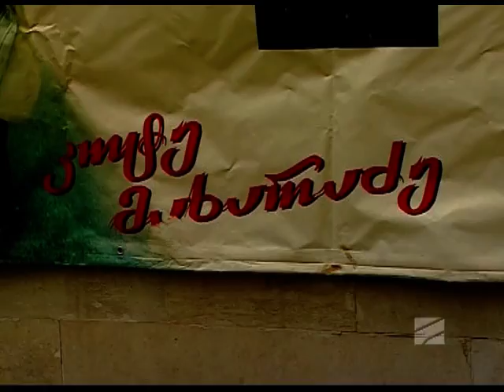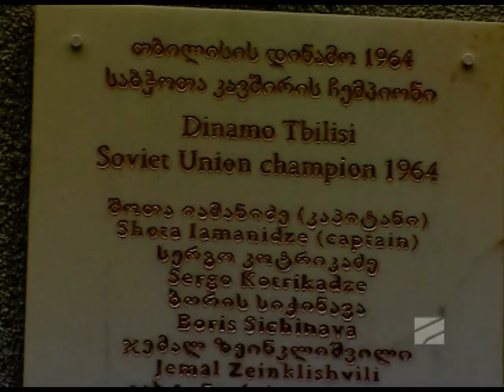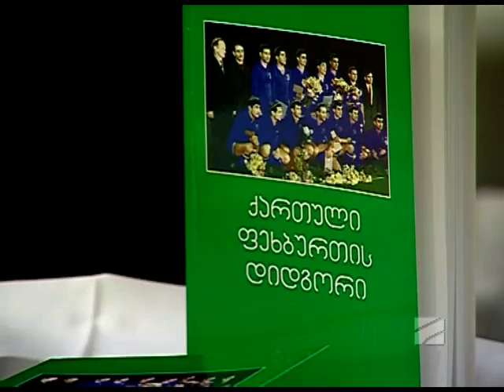სპორტTime - 24.11.2014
1."ოქროს ბიჭების" გამარჯვება. 2.თბილისის სახელმჭიფო უნივერსიტეტის ფუტსალის გათამაშება
სტუმრები:
ზვიად სიჭინავა – საქართველოს ფეხბურთის ფედერაციის პრეზიდენტი
ირაკლი ხარჯავანიძე – თბილისის სახელმწიფო უნივერსიტეტის კულტურისა და სპორტის დეპარტამენტის ხელმძღვანელი;
შალვა ხაბაური – თბილისის სახელმწიფო უნივერსიტეტის სტუდენტური თვითმართველობის ხელმძღვანელი